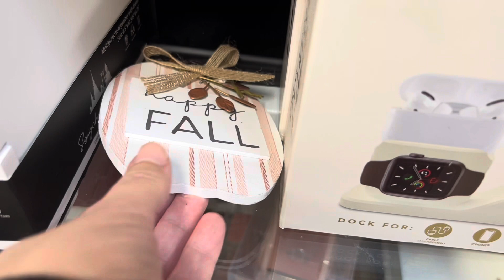HomeGoods Stunning Christmas Walkthrough christmas walkthrough shopping homegoods candy #2023